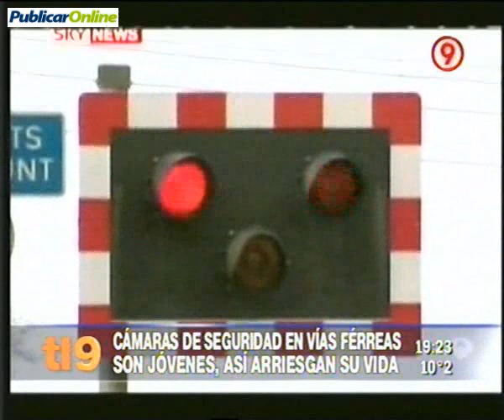Jóvenes arriesgando su vida en las vías del tren, Jugando con la Muerte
- Jóvenes arriesgan su vida jugando a cruzar con lo justo mientras pasa el tren caminando o en auto,